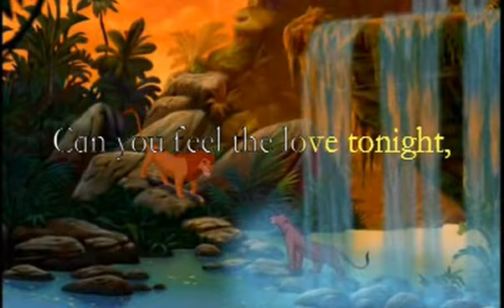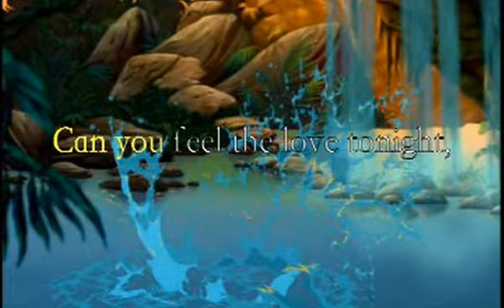Can you feel the love tonight (Karaoke with choir) Singer's and Nala's voice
Here you can sing instead of the singer at the beginning (and in the middle) and Nala

Have fun!  And let me know if you upload a video where this Karaoke version is in with your own voice. :)

editing by TheMarianakatzi